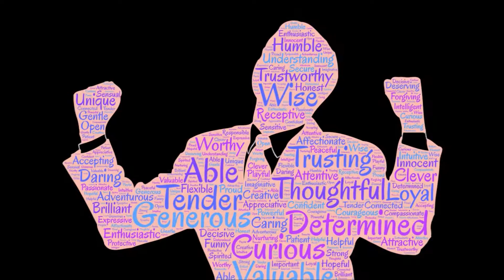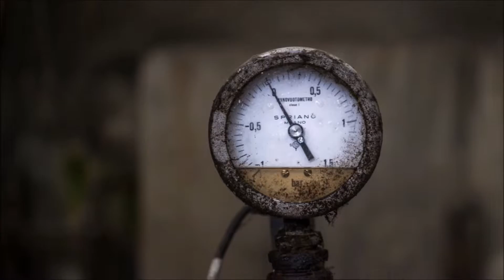Los Elogios Que Destruyen Tu Autoestima En La Infancia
Los elogios son importantes en la infancia, aumenta nuestra autoestima y ayuda a formar nuestra personalidad.
 Los elogios son algo muy sencillo, se elogia a los niños cuando aprueban un examen, cuando hacen algo bien o cuando dibujan algo bonito.
Pero algunas veces los elogios pueden ser malos, podemos hacer cosas que no nos gusten con tal de llegar a ganar un elogio. Es importante que los niños no piensen en una recompensa cada vez que hacen algo.

--- Elogias la capacidad, no el esfuerzo
--- Elogiar de forma exagerada, sin especificar
--- Añadir más presión, no es la solución

Elogiar el esfuerzo y la superación sin exagerar es lo mejor que podemos hacer, es importante entender que las cosas cuesta lograrlas, así sabremos el valor que realmente tienen.

No olvides visitar nuestro segundo canal de YouTube Subimos videos todas las semanas !!!

COMENTEN QUE LES GUSTÓ, QUE NO LES GUSTÓ Y QUE MÁS QUIEREN SABER